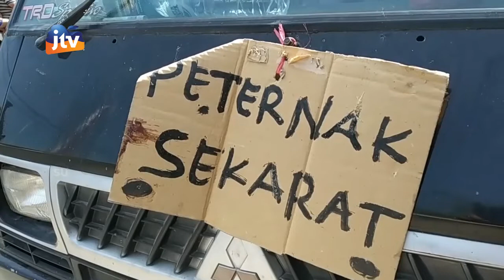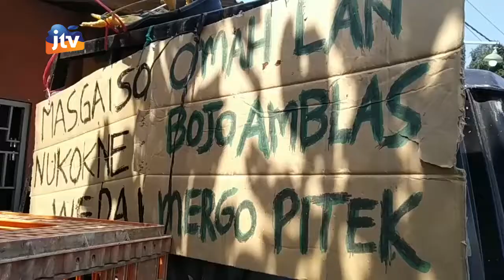BLITAR - Harga Anjlok, Peternak Obral Ayam Di Pinggir Jalan